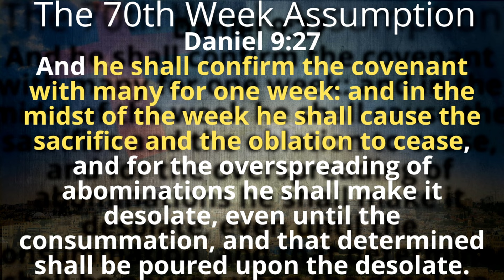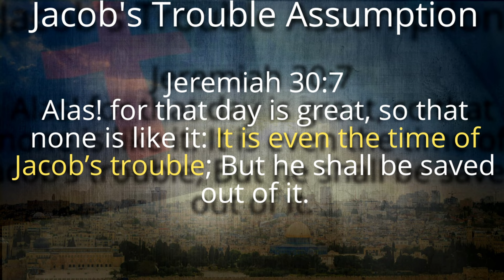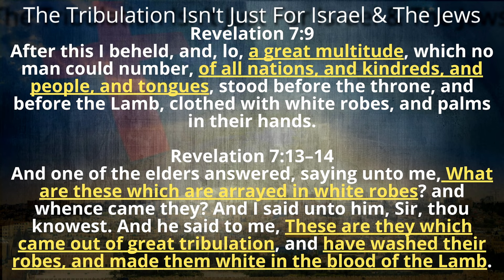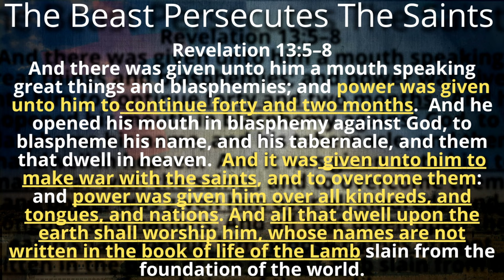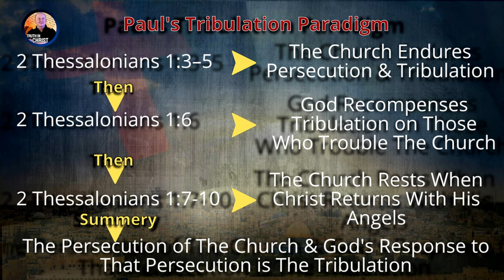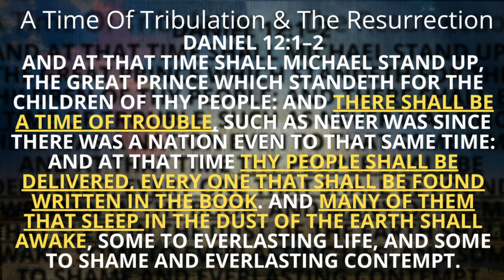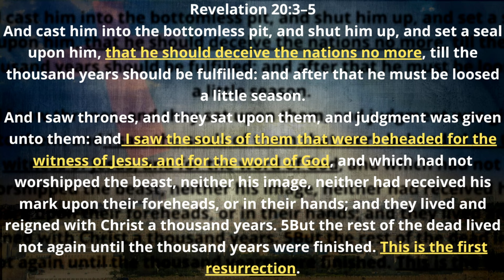The Tribulation Is Not Jacob's Trouble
You've heard the argument that the tribulation is exclusively Jacob's Trouble, the issue with this argument is that not only is the verse they pulled this argument from is taken out of context but it's an argument from assumption. Often dispensationalists use Daniel 9:27 & Jeremiah 30:7 as proof text for pretribulation rapture assuming this precludes the church from the tribulation rather than looking at these verses for what they really are. These verses are just a small part of a much broader narrative. In fact, a more accurate picture of Christian eschatology would harmonize verses that are about the tribulation saints. The saints who come through the tribulation are of various races & nations refuting the idea the tribulation is on for Israel & the Jews. Also in the last verse of Revelation in the Codex Sinaiticus  the saints are identified as the church.